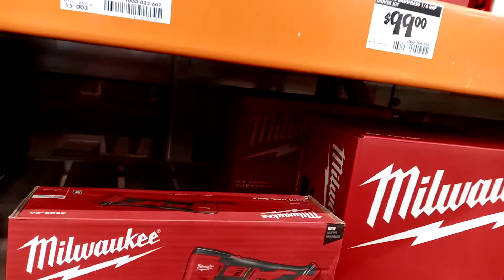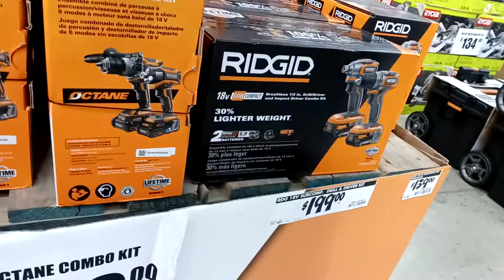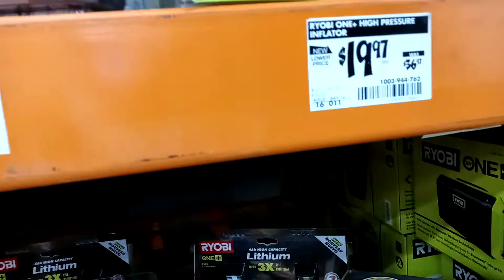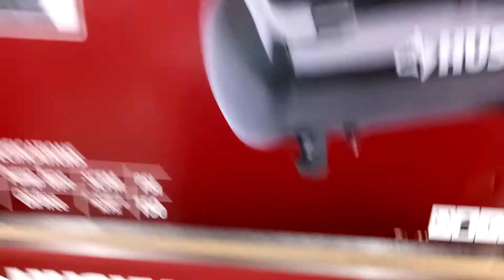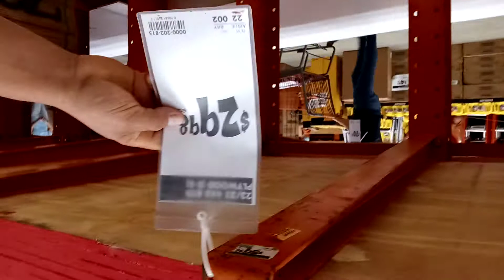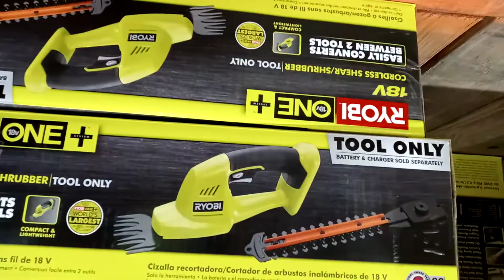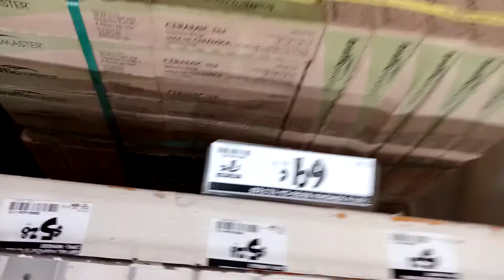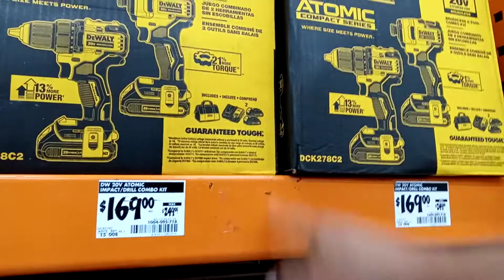construccion herramientas BlackFriday en homedepot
herramientas en especial